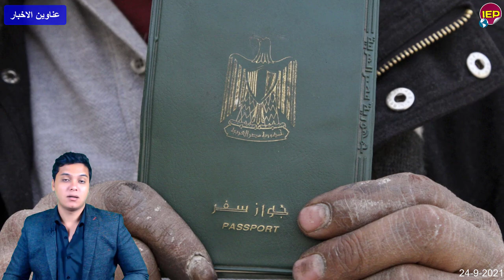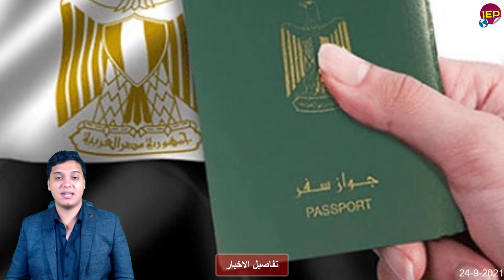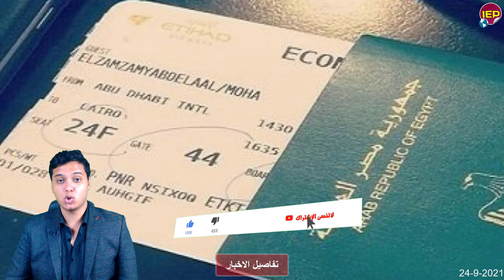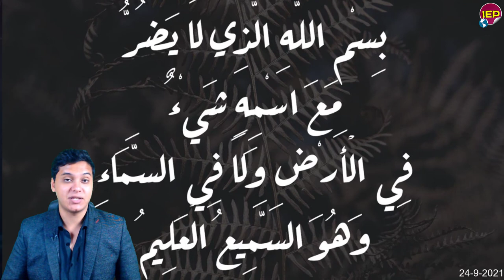بيان عاجل من الرئيس السيسي ,وتعليث نار,ري من أبو الغيط عن سد الخـ,ـراب